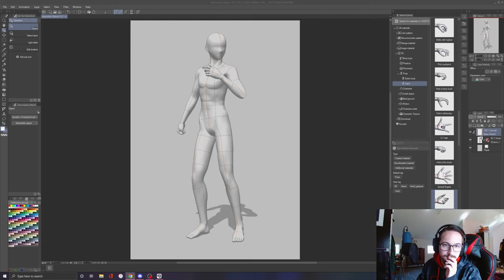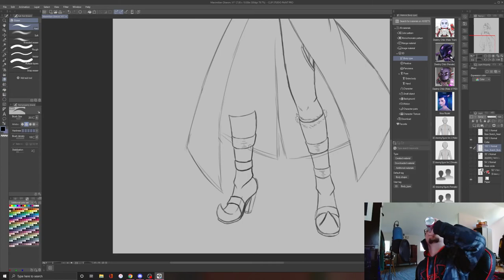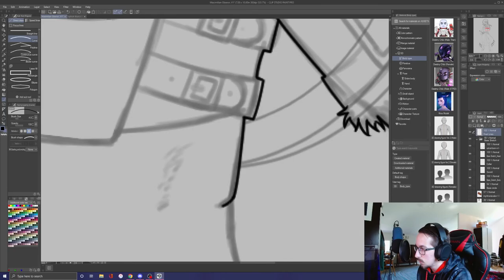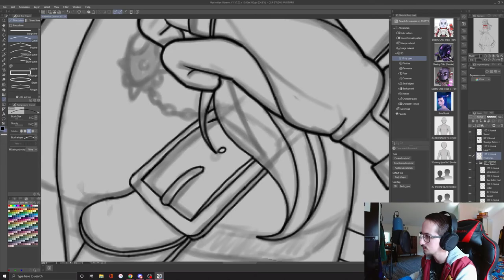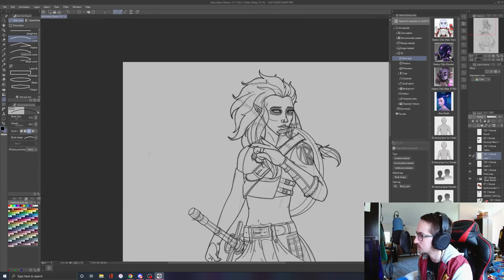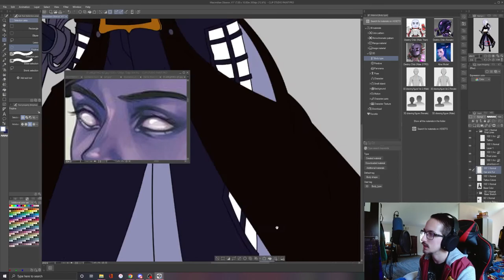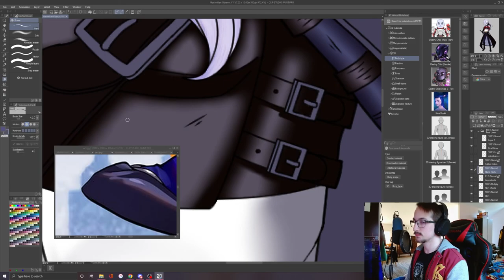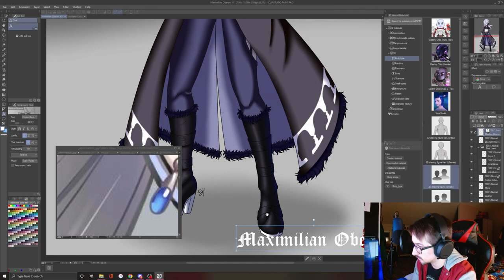Maximilian Oberon Character Art Process Time-Lapse. (CLIP STUDIO PAINT).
At long last, the time-lapse for the three art streams it took to finish this Character portrait. I want to make something clear, this is NOT a speed paint. This is an entire project from start to finish. Because of this, the timelapse ended up being a long one at nearly 40 minutes. You have been warned.

I'm super excited to share this with you and would love to hear what you think!

Chapters:
00:00 Base Sketch
10:20 Final Linework.
23:00 Colors.

Fantasy Fair by Alexander Nakarada.

Maximilian Oberon is owned by me.